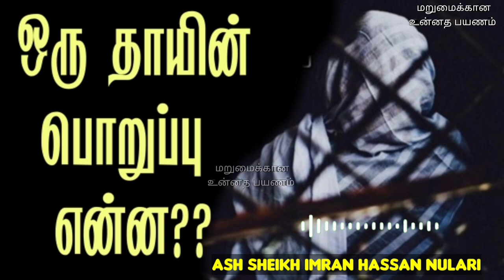ஒரு தாயின் பொறுப்பு என்ன?? | Ash Sheikh Imran Hassan Nulari | Tamil bayan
This video is about a Tamil bayan by Ash Sheikh Imran Hassan Nulari on 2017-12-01 at Marudhamunai Rahmath Masjid.